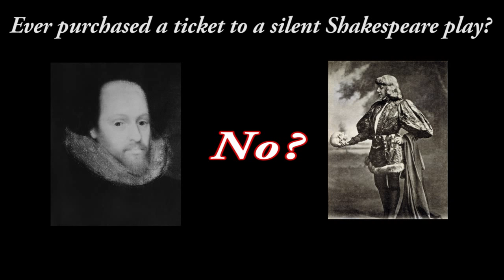Ever buy a ticket to a silent Shakespeare play? If you pay federal taxes... you did.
COMING SOON: Federal Fumbles, 100 Ways the Government Dropped the Ball.